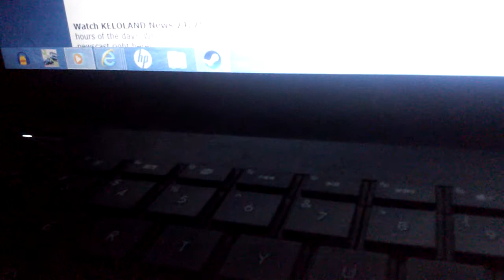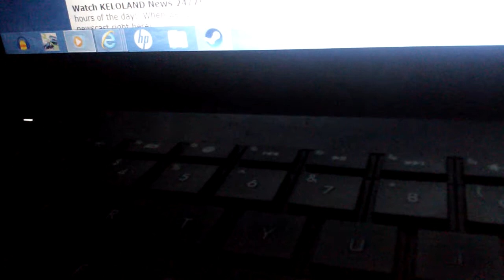EAS Tornado Warning for Clark and Codington County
TORNADO WARNING
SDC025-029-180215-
/O.NEW.KABR.TO.W.0016.150718T0110Z-150718T0215Z/

TORNADO WARNING
NATIONAL WEATHER SERVICE ABERDEEN SD
810 PM CDT FRI JUL 17 2015

THE NATIONAL WEATHER SERVICE IN ABERDEEN HAS ISSUED A

  WESTERN CODINGTON COUNTY IN NORTHEASTERN SOUTH DAKOTA...
  NORTHEASTERN CLARK COUNTY IN NORTHEASTERN SOUTH DAKOTA...

* AT 810 PM CDT...A SEVERE THUNDERSTORM CAPABLE OF PRODUCING A
  TORNADO WAS LOCATED OVER BRADLEY...OR 14 MILES NORTH OF CLARK...
  MOVING EAST AT 30 MPH.

  HAZARD...TORNADO AND PING PONG BALL SIZE HAIL.

  GARDEN CITY AND SWAN LAKE AROUND 820 PM CDT.
  WALLACE AROUND 830 PM CDT.
  GRASS LAKE AROUND 835 PM CDT.
  FLORENCE AND MEDICINE LAKE AROUND 840 PM CDT.
  MEMORIAL PARK CAMPING SITE AROUND 855 PM CDT.
  WATERTOWN...DAKOTA SIOUX CASINO AND WATERTOWN CITY PARK AROUND 900
  PM CDT.
  RAUVILLE AROUND 905 PM CDT.

PRECAUTIONARY/PREPAREDNESS ACTIONS...

MOBILE HOME...OR IN A VEHICLE...MOVE TO THE CLOSEST SUBSTANTIAL
SHELTER AND PROTECT YOURSELF FROM FLYING DEBRIS.

TORNADO...RADAR INDICATED
HAIL...1.50IN

TMT